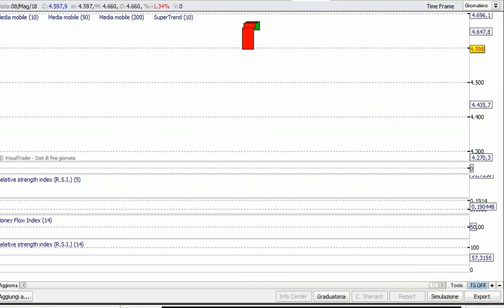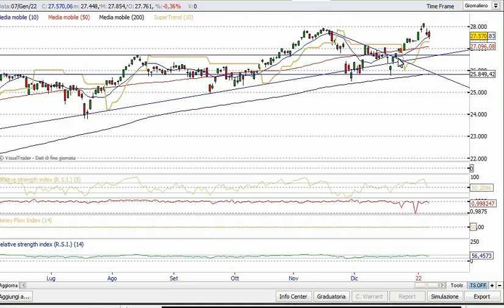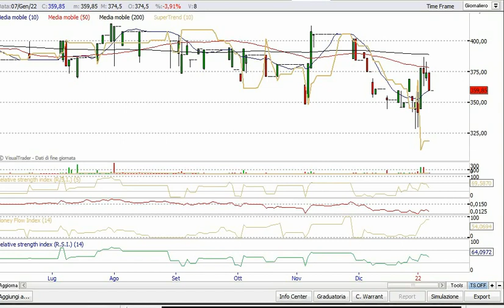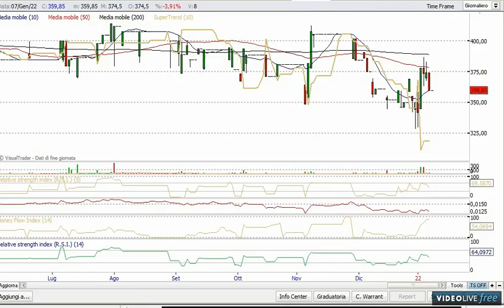Inizio di settimana all'insegna delle vendite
L'analisi odierna sui principali mercati finanziari